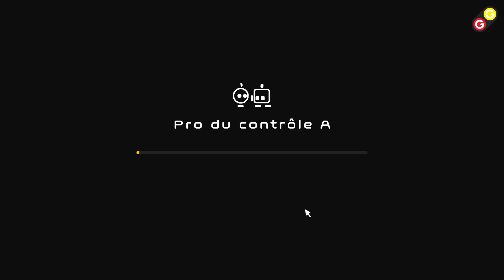Biped #14 Les pros du contrôle ! [FR]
Episode 14 du Let's Play de Biped
Les pros du contrôle !